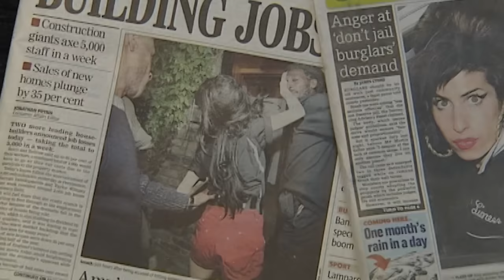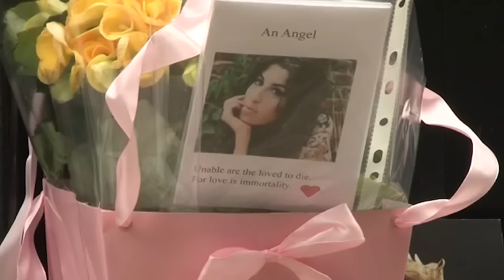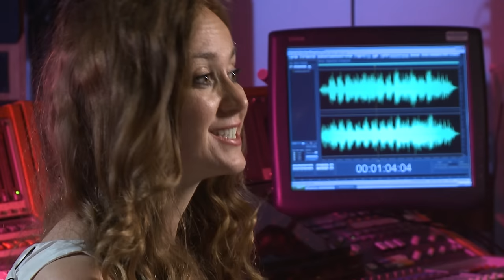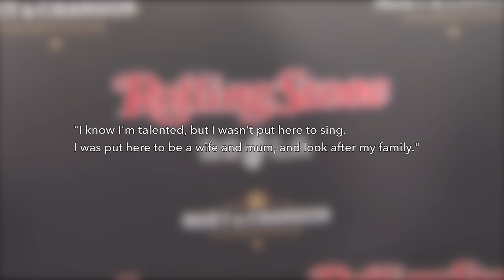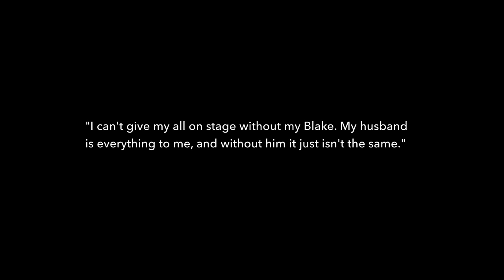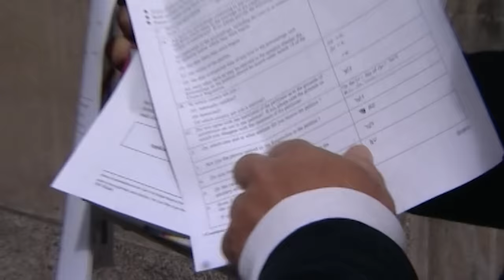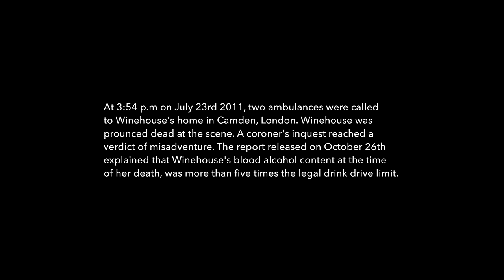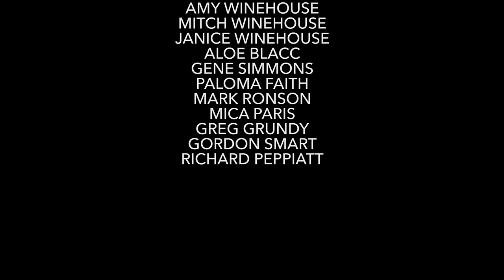Amy Winehouse: The Legacy (FULL DOCUMENTARY) Back to Black, Movie, Biography, Biopic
Amy Winehouse was one of the most discussed singer-songwriters of her generation.

Featuring: Dr Peter Hughes, Martel Maxwell, Dan Wootton, Sid Griffin, Amy Winehouse, Mitch Winehouse

Her soulful voice won her critical acclaim, scores of awards and fans from all walks of life, while her turbulent and decadent lifestyle made her an irresistible target for the press. In a time when photographs of Amy Winehouse in many states dominated the front pages, each new picture surpassing the last, as she appeared to incrementally crumble under the cocktail that was the magnitude of her success, it was her unique and heartfelt music that touched the hearts of millions of fans. Share her legacy.